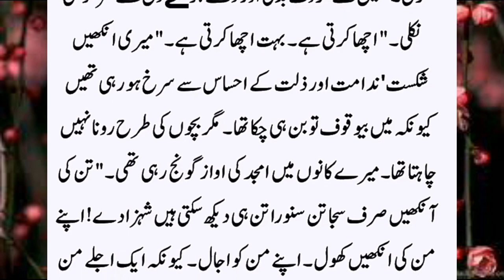Mary or shagofta ky gher ky darmiyan / very heart touching story a man 👨/ a emotional story 😢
Lifetime urdu brings real life based true stories in Urdu to its audience. These Urdu Moral Stories give a life time lesson to audience which can help them make a better world together. Lifetime urdu is striving to create a platform where everyone can benefit from moral stories. we gather stories and narrate it for our audience.

Yahan Aap ko Sachi Sabak Amoz Kahaniyan Sunne Ko Milengi.